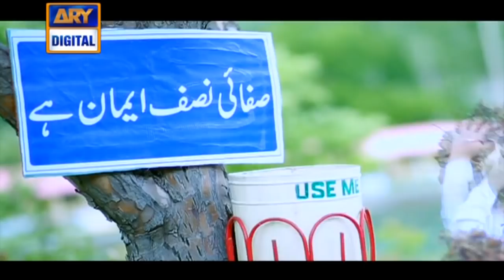Shan-e-Sehr - Part 03 - 28th May 2017 - ARY Digital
Shan - Sehr Part 03 -  28th May 2017 only on ARY Digital Official YouTube Channel.

Ramzan, a month of religious steadfastness, worship, forgiveness and blessing is celebrated in its full zeal and fervor with Shan-e-Ramzan every year.

Since the last three years Shan-e-Ramzan has been living on its tradition of being the best Ramzan transmission with Junaid Jamshed and Waseem Badami as its hosts. This year, sadly, with Junaid Jamshed not being amongst us, Waseem Badami will be seen hosting the show alone. He was seen remembering Junaid Jamshed on this occasion:

This year Ramzan will be seen being celebrated on a much grander scale through Shan-e-Sehr and Shan-e-Iftaar everyday live on ARY Digital at 1:30 am and 2:30 pm respectively. The shows are religiously and culturally enriched uplifting the essence of Ramazan.

The Shan-Ramazan transmission starting off with the recitation and translation of the Holy Quran in the soulful voice of Qari Waheed Zafar Qasmi will feature religious scholars as guests followed by a question/answer session to discuss various Islamic issues. This will be followed by a daily interactive segment in Sehr & Iftar in which audience will be answering the questions to win exciting prizes. Students from different universities and colleges will participate in an Islamic quiz to win a bumper prize.

Notable scholar Mufti Sohail Raza Amjadi, will do a daily segment in Shan-e-Seher where he will suggest different virtuous supplications to audience.

A segment in Shan-e-Sehr will also provide viewers to be part of Shan-e-Ramazan Transmission from their home by special LIVE Skype session.  Wasim Badami along with notable scholars will have live Sehri with audience while discussing different Islamic queries.

Moreover, this year, Shan-e-Ramazan will reach out to people like none other. Every day Shan-e-Iftar will feature a segment where Iqrar -ul -Hassan & Shahid Afridi will help deserving souls who have no one to look up to and are in dire need.